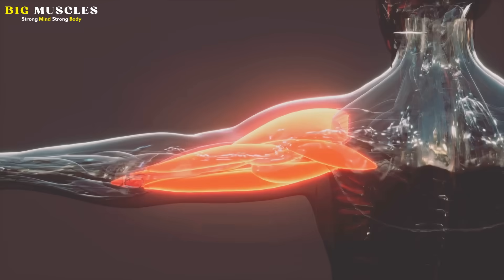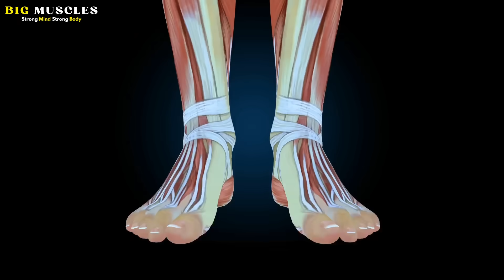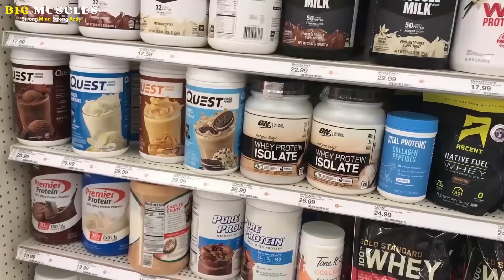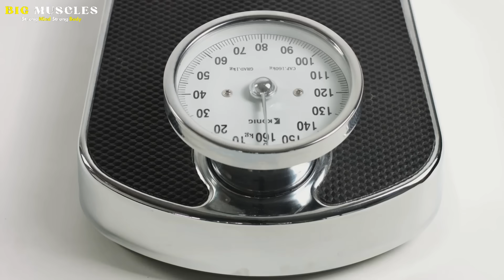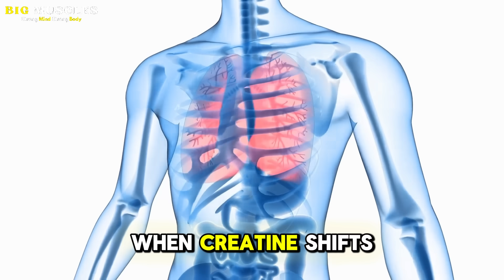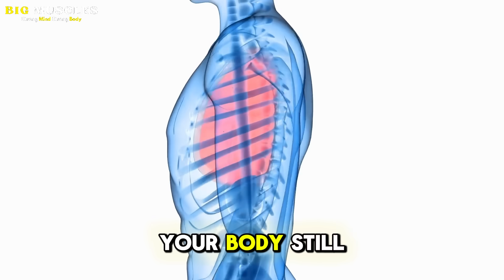STOP Taking Creatine Like This! 7 Huge Mistakes Ruining Your Results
If you're taking creatine and wondering why nothing seems to be happening, you're not alone. And this might be the most important thing you hear today. Creatine is one of the most effective supplements ever studied. But here's the catch. It only works if you use it correctly. And unfortunately, most people don't. They follow random advice from the internet, copy what someone else is doing, or assume more is always better. The result, weeks or even months of wasted effort, stalled progress, and the false belief that creatine doesn't work for them. The truth is, creatine isn't magic. It's science. When used properly, it can boost strength, increase energy, improve recovery, and even support brain health. But when used the wrong way, those benefits get watered down or disappear completely. Small mistakes add up fast and most people don't even realize they're making them. Today, we're breaking down the seven huge mistakes that silently ruin your results when taking creatine. These aren't rare mistakes either.